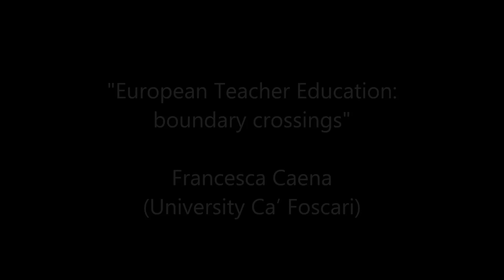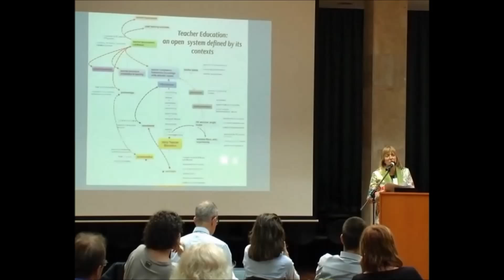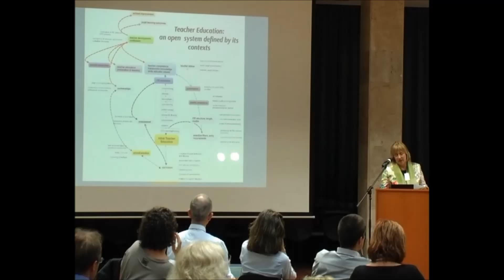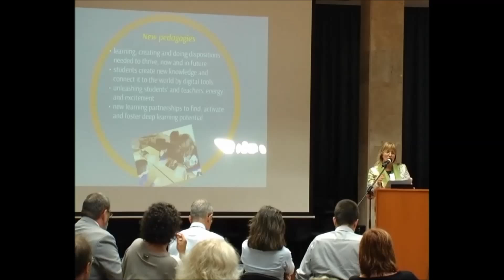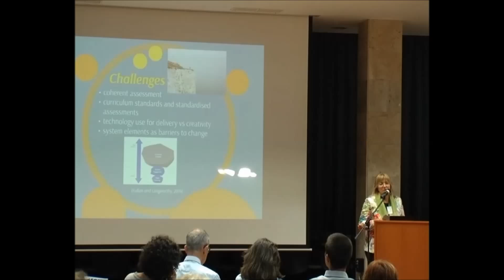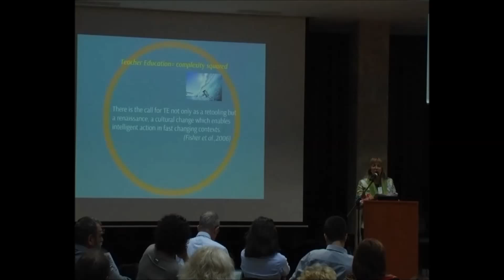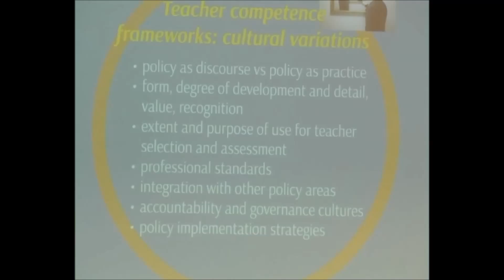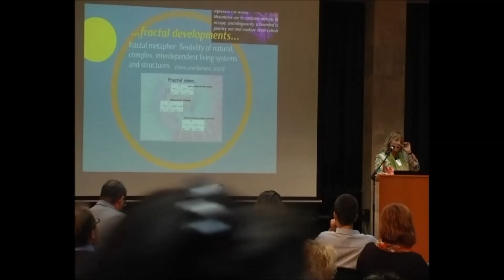EDiTE Final Conference - Francesca Caena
Francesca Caena speaking about "European Teacher Education: boundary crossings" at EDiTE's Final Conference: "Teacher Education and Teacher Education Policies in the European Union“, 3rd and 4th July, 2014, Budapest, Hungary;